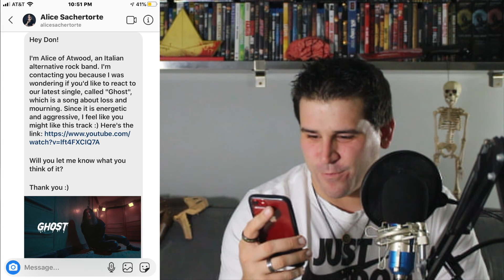Atwood - Ghost - Official Music Video - REACTION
Got requested to check out an alternative rock group, and they did not disappoint.